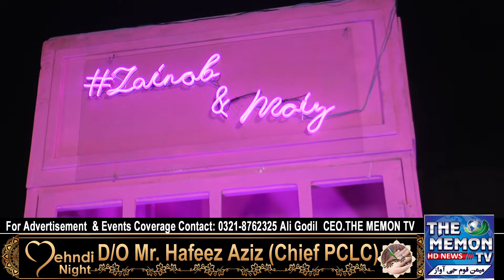Mehndi Night Of D/O Mr. Hafeez Aziz (Chief PCLC)